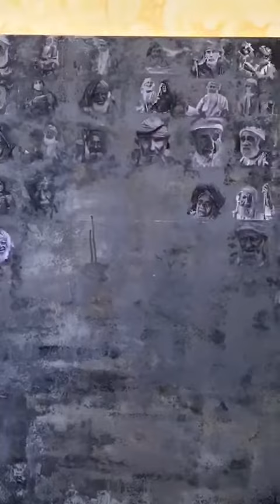Nasser Palangi / Students' Projects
Senior Study's Final Art Projects
Mixed Media Installation No.1
By: Ghida Abdullah
Instructor: Dr Nasser Palangi
Scientific College of Design (SCD)
Department of Visual Arts
Muscat - Oman